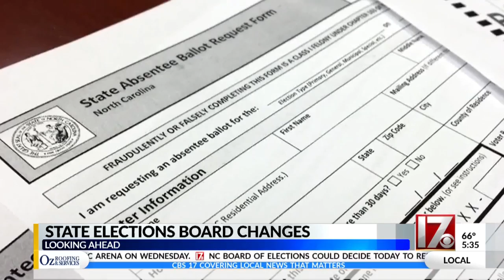NC elections board expected to name new director Monday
The North Carolina State Board of Elections is expected to name Karen Brinson Bell as its next director when it meets by telephone Monday.